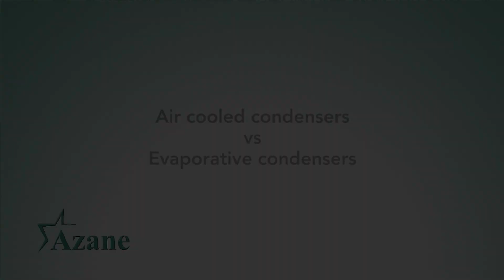Air Cooled Condensers vs Evaporative Condensers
One of the key features of the Azane packages is their air cooled condensers. The benefit of an air cooled condenser is that it does not use any water, and that’s becoming an increasingly important consideration, especially in regions where water is becoming scarce. Air cooled condensers can be shown to be more efficient overall than an evaporative condenser when the entire seasonal running conditions are taken into account. Recent studies have shown that air cooled condensers are actually more efficient than evaporative condensers when the entire range of operating conditions is taken into account. The reason for this is that air cooled condensers have a much larger surface area available than an evaporative condenser. This means that when the ambient temperature is lower, the air cooled condenser will outperform the evaporative condensers in terms of energy consumption when the entire range of operation is taken into account.